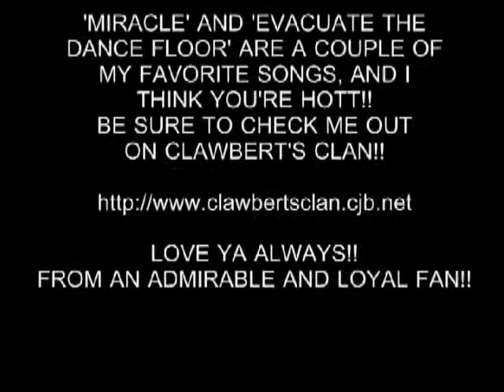CASCADA IS SOOOOOOOOOOO HOTT!!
NO ONE CAN SING LIKE CASCADA!! NATALIE HORNER IS SEXY!!